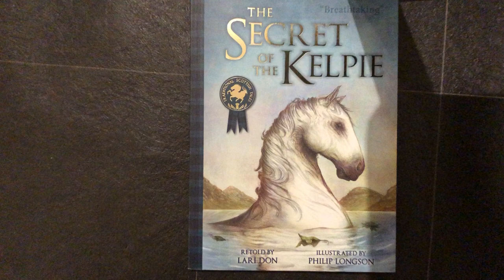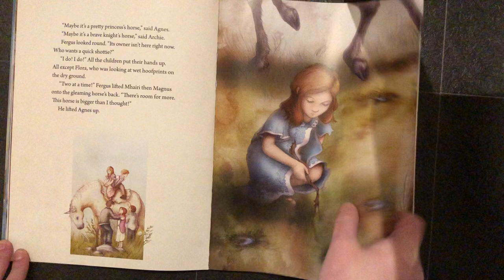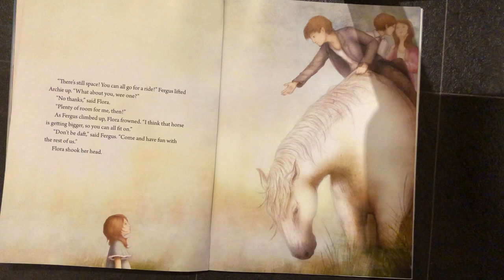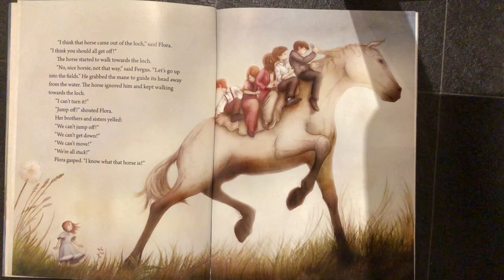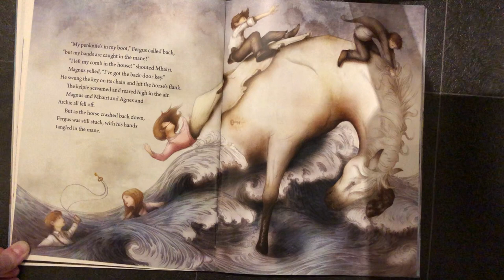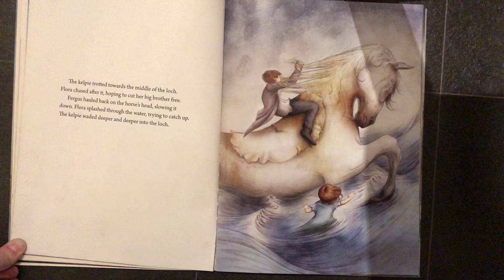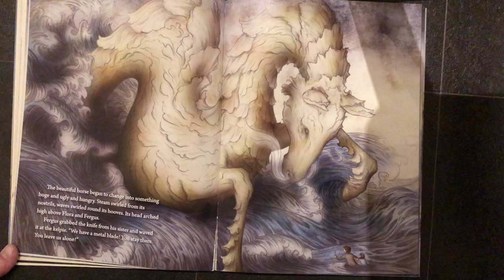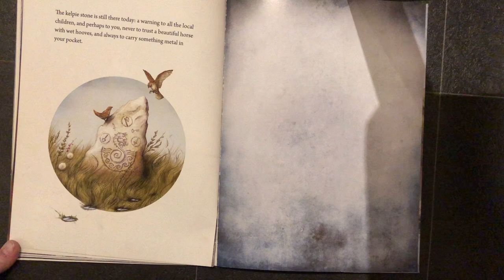The Secret of the Kelpie